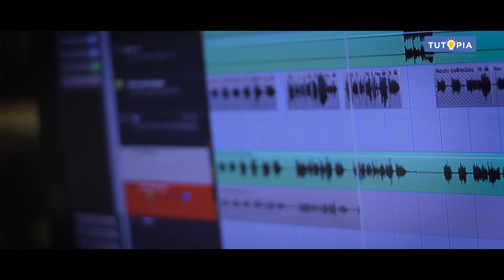"টিউটোপিয়া-র গান" | Official Anthem Of Tutopia | Iman Chakraborty | Joy Sarkar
Tutopia has launched this year's Education Anthem, "Tutopia'r Gaan" for all the students of West Bengal!

We are happy to collaborate with eminent talents like Nachiketa Chakraborty Iman Chakraborty Lagnajita Chakraborty Rupankar Bagchi Lopamudra Mitra and Upal Sengupta
Special thanks to Joy Sarkar for composing this masterpiece.
Honorable Mentions
Programming: Tubai Roy
Guitars: Joy Sarkar
Tutopia Learning App aims to help the all the students of West Bengal to learn their concepts through video classes using graphics & animation. Let's make study fun and interactive by imparting education through story-telling!

দুনিয়া যেভাবে পড়ে
আজ বাংলার ঘরে ঘরে